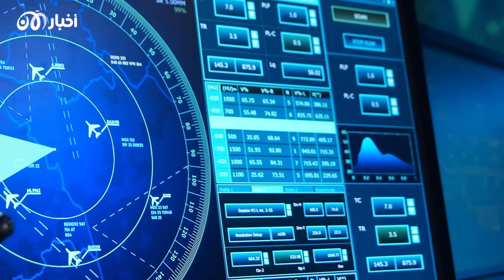بشر يختفون وكائن مجهول قاتل وأجسام طائرة.. ماهو مثلث ألاسكا؟